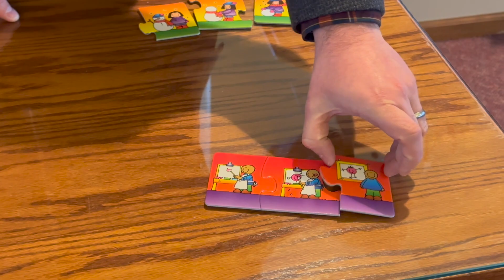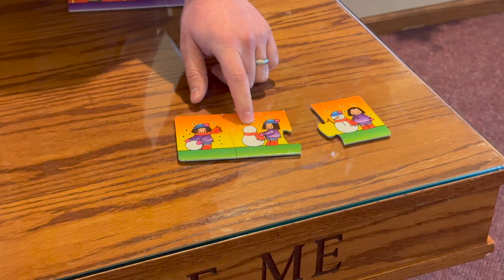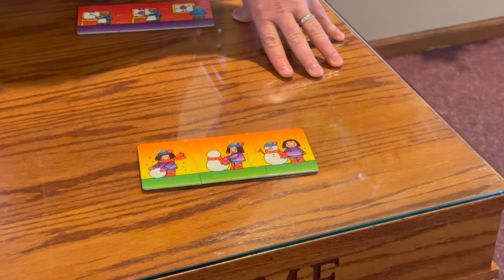December 04, 2022